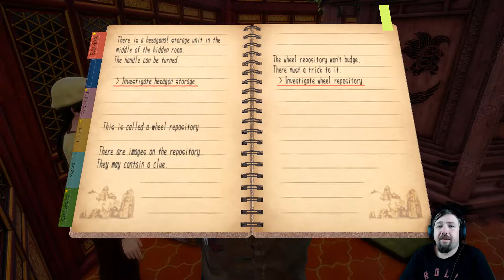Shenmue 3 #13 - Chai Steals the Treasure Scroll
Play as Ryo Hazuki, an 18-year-old Japanese martial artist hellbent on avenging his father’s death.
In this third installment of the epic Shenmue series, Ryo seeks to solve the mystery behind the Phoenix Mirror, an artifact sought after by his father’s killer. His journey takes him to an immersive representation of rural China, brimming with activity and surrounded by beautiful landscapes.
Ryo’s adventure leads him to towns and mountain villages where he can further his training, try his hand at gambling, play arcade games, and work part-time jobs while investigating those who know truth behind the Phoenix Mirror.